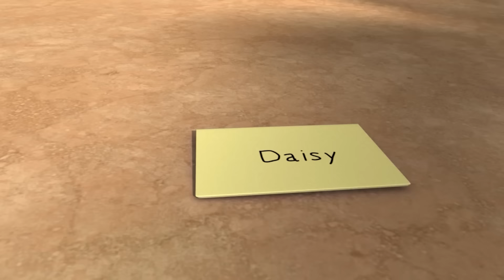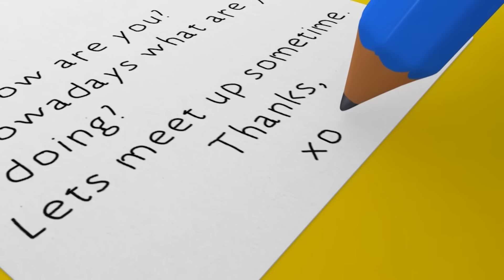Vídeo de 1 hora! Barulhos E Sons Divertidos | Canções para crianças | Little Baby Bum em Português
Cante junto a Barulhos E Sons Divertidos e outras canções infantis e rimas infantis Little Baby Bum!

🟢SUBSCREVA para novos vídeos do Little Baby Bum todas as semanas! ►

⭐ Ordem dos episódios  ⭐

00:00 Barulhos E Sons Divertidos
01:37 Todos Juntos
03:07 Cinco Pequenos Sapos
05:35 Canção do Pulo
07:09 Brilha Brilha Estrelinha - Parte 2
09:14 É Assim Que Escovamos Os Dentes
10:59 Canção do Ônibus - Diferentes Tipos de Ônibus!
12:33 Cinco Patinhos No Ônibus!
14:13 A Dona Aranha - Parte 1
15:50 Lucy Perdeu Sua Bolsa
17:27 Cinco Amiguinhos Pulando na Cama
19:14 Onde está Mia?
20:55 Canção do robô
22:35 Canção do ABC - Tradicional
24:28 Dez Pequenos Ônibus - Parte 3
26:26 Seu MacDonald Tinha Um Sítio - Parte 3
28:20 Cinco Pinguins
30:04 A Raposa
31:56 Tom, O Filho Do Flautista
33:31 Vou Vou Vou Remando - Parte 3
35:26 A Tisket A Tasket
36:58 Pule Com Os Amigos
38:29 Mingau Bem Quente
39:59 Rodas do Ônibus - Parte 8
41:52 Aprendendo a se arrumar
43:51 Rosas Vermelhas
45:35 Canção dos números de 1 ao 10 | Versão 2
47:35 Vamos Pular!
49:19 Canção do Quadrado
50:55 Nham Nham! Alimentando os animais
52:27 Festa do Alfabeto
54:27 Olha Que Fofinho, Meu Filho João
56:06 O Agricultor vai pro vale
57:17 Cinco Macaquinhos - Parte 2
59:28 Trem ABC
1:01:11 Canção da borboleta ABC
1:02:57 Canção para se vestir - parte 2
1:04:24 Canção da hora da festa
1:05:56 5 elefantes tomando banho
1:07:42 Seis Patinhos que eu conheci - Parte 2
1:09:20 Canção dos sons dos animais - Parte 2
1:10:49 Coelhos. Coelhos
1:12:21 João e Maria
1:13:47 Coma Seus Vegetais
1:15:16 Dança do pula pula bebê

Little Baby Bum é um programa divertido e educativo para crianças com cantigas infantis clássicas e novas e amadas por bebês e seus pais em todo o mundo. Cante junto com Mia de 6 anos, a sua família e amigos num mundo onde os animais podem dançar, os ônibus são amigos e os dias de chuva nunca são maçantes.

As crianças adoram cantar e dançar com Mia e com sua irmã Ella e irmãos Ollie e Baby Max, aos quais se junta um elenco divertido e diversificado de animais, veículos e amigos humanos. Através da magia do ritmo e da rima, o mundo deles ganha vida!

Veja os novos e clássicos programas do Little Baby Bum no Youtube. Todas as semanas há uma nova canção divertida e emocionante para aprender juntamente com outros favoritos como As Rodas do Ônibus, Joãzinho, Sim Papai, Chuva chuva vá embora, Canção ABC, Canção de gelado, Lave as mãos, Cinco Patinhos, Dez Pequenos Ônibus e muitos mais!